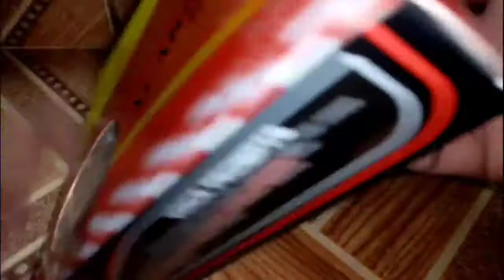HOW TO INSTALL ALARM TO HONDA BEAT Fi STREET